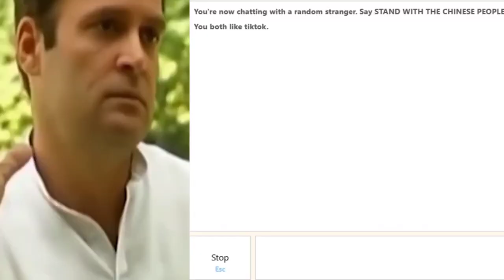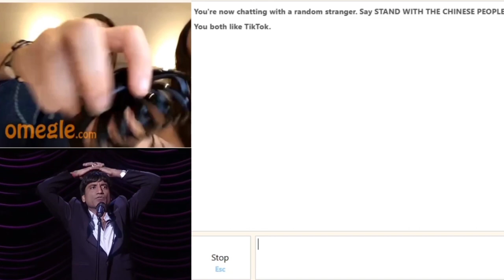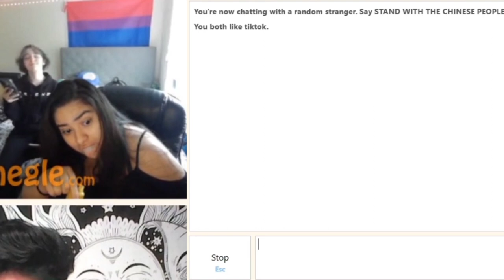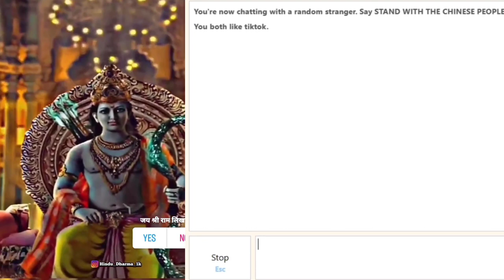I MEET RUSSIAN ON OMEGLE || Omegle manishmark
omegle
Omegle russia
so i pretended to be a girl on omegle
cute indian girl on omegle,omegle girl,indian on omegle
russian girl on omegle
flirting on omegle
Omegle india
omegle egirl trolling
omegle girl voice
russian girls on omegle
roasting on omegle
omegle girls
russian omegle
russian girl vs indian boys on omegle
Indian girl omegle
russian girl
flirting with russian girls on omegle
speaking russian

lodhesawar mahakaal ka safar by manishmark